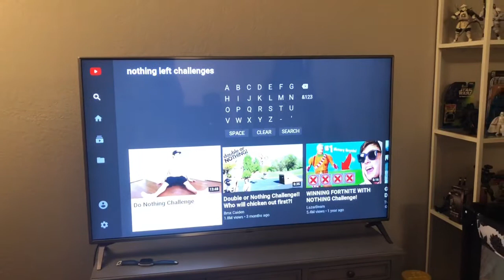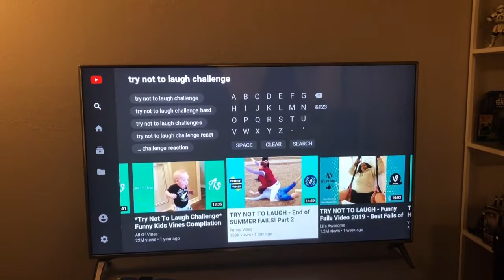Try not to laugh Challenge with bestie!